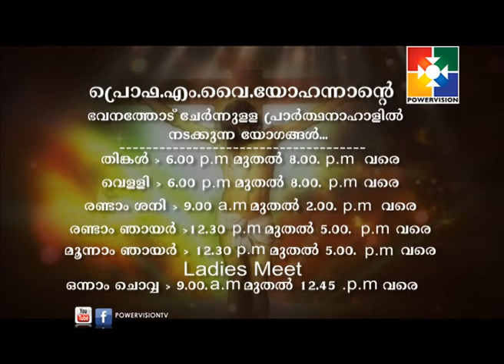Prof M. Y. YOHANNAN |AMRUTHADHARA | Powervision TV 23-01-18